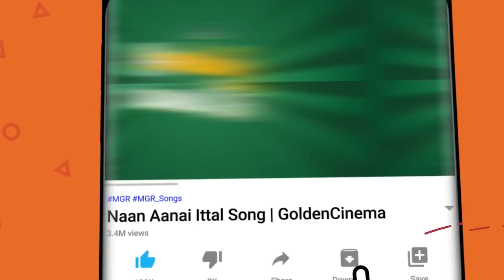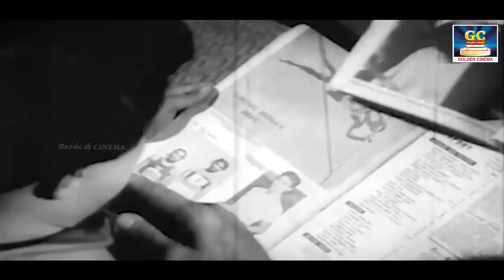கோடிமுறை கேட்டாலும் சலிக்காத எம்.ஜி.ஆர் ஹிட் காதல் பாடல்கள் | MGR Kadhal Padalgal | MGR Songs | HD.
Movies
ShortFilms
Special Programs
Events
Movie News